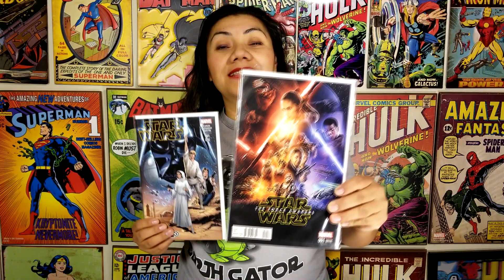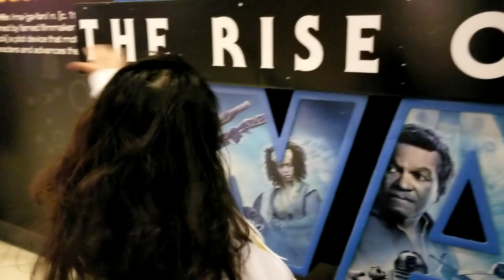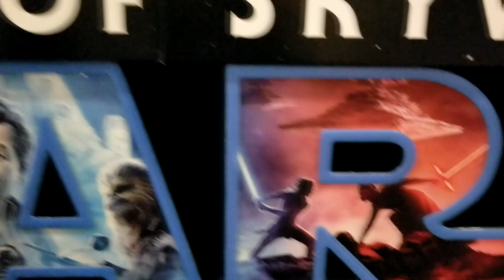Ep.106 - Star Wars - The Rise of Skywalker Movie Review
The waiting is finally over, Star Wars The Rise of Skywalker is here. It's an entertaining movie. Disney delivered again, packed with surprises, new characters, old characters, returning characters, it has it all.

Warning: the movie is 2 hours and 22 minutes long, and there's a least 30 minutes of previews, so plan accordingly. You can take bathroom breaks, you won't miss much by stepping out a few minutes if you have to.  Also, there's nothing after the credits so don't sit there waiting for something to magically appear.

I believe you can pick up the story even if you haven't seen the previous two movies, in other words, it's nothing out of this world. I have a lot of things to say about this movie (technical issues, editing, science, etc.,) but I don't want to spoil it, so go watch it.